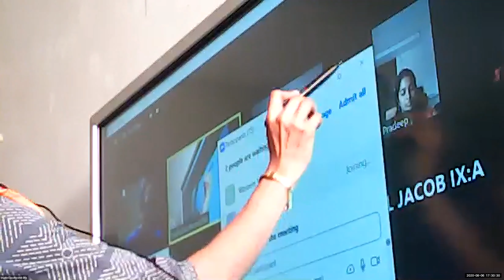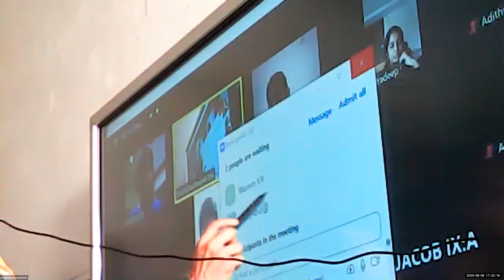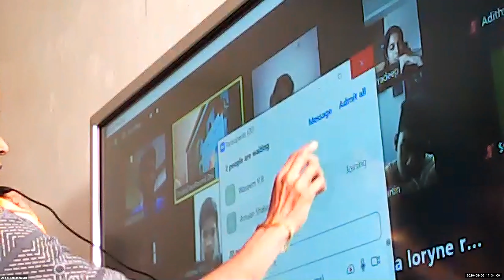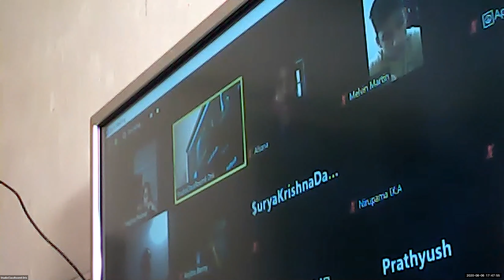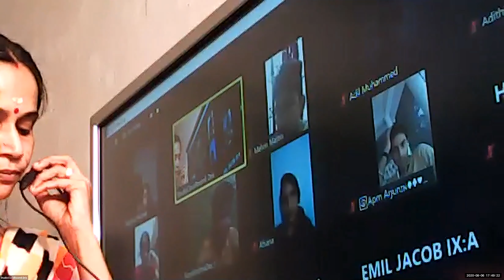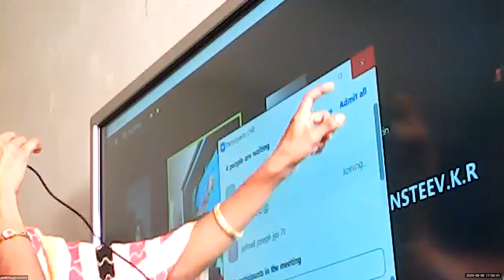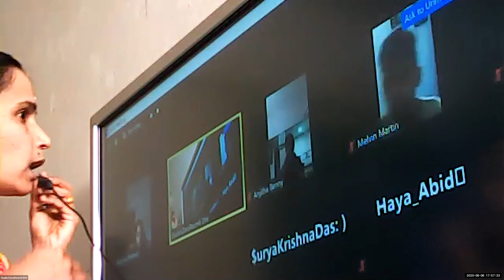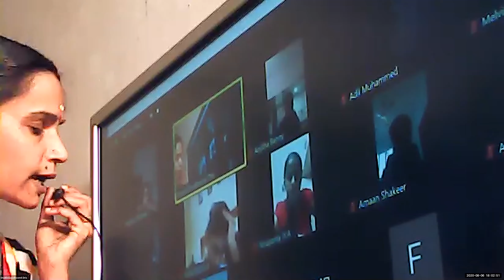Dr.Raju Davis International School | CLASS 9 MALAYALAM | 06-08-2020